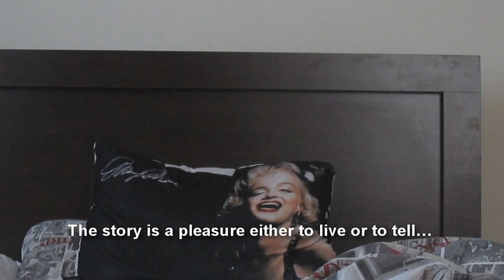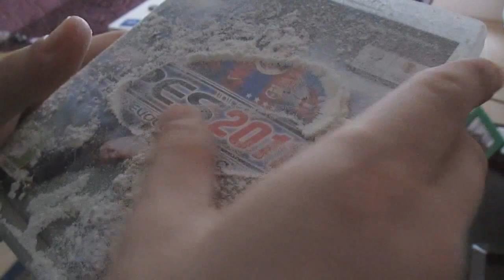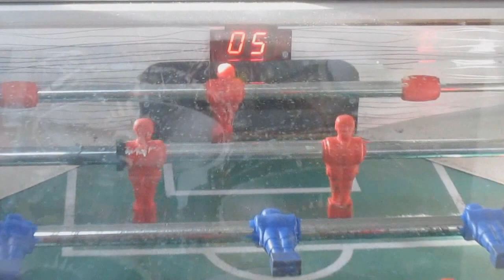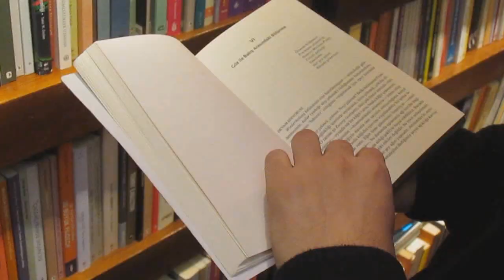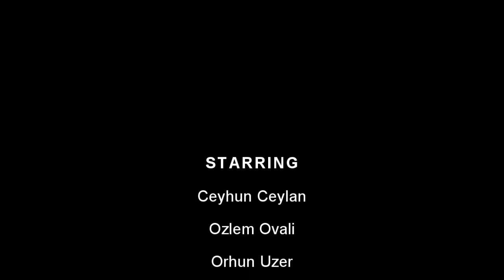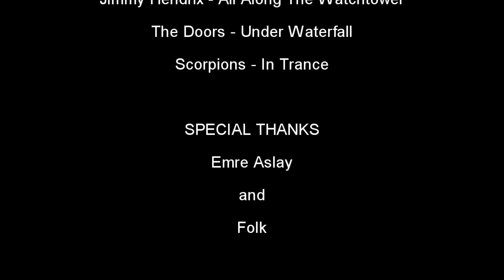bad in Bed (ceyhun ceylan ITU Film Production Project)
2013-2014/Fall Istanbul Technical University SNT123E Film Production Course Final Project/Short Movie
Ceyhun is a guy who is unhappy with the real world. After he's gone to coma, he creates a mental world that is convenient for him. However, the real world and his mental world are inversely experienced by him. So, while Ceyhun is being healed really, he loses the mental world. Actually, he's already wanted to escape from the real world. After all, death is an only way to achieve his goal...

Ceyhun Ceylan 2014